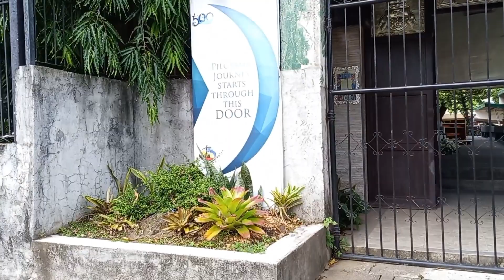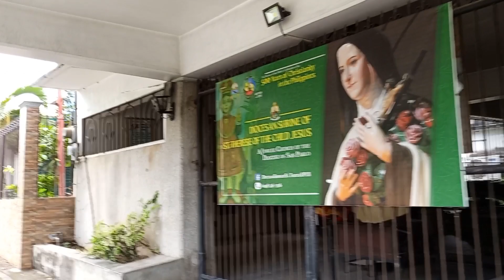UNIVERSITY OF THE PHILIPPINES LOSBANOS|COLLEGE OF AGRICULTURE|VET MED